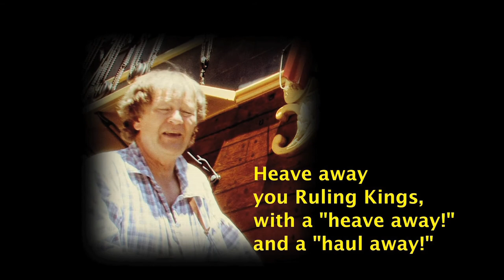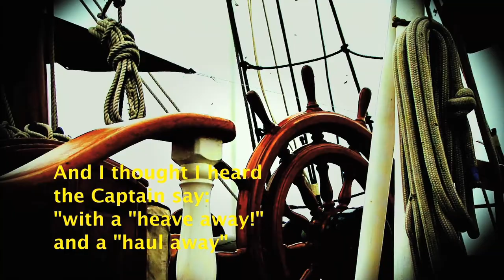"South Australia" (Stringybark "Greatest Australian Songs Volume 1") DVD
Track 3 "Greatest Australian Songs Volume 1" DVD by Stringybark

Next is the lively sea shanty "South Australia", a call-and-response set piece for the ships' crew to sing while working on deck.
This track also includes a foot-tapping fiddle and accordion version of "The Sailor's Hornpipe" set off by photos and footage of maps of the route taken by the old sailing ships around the much-feared Cape Horn.